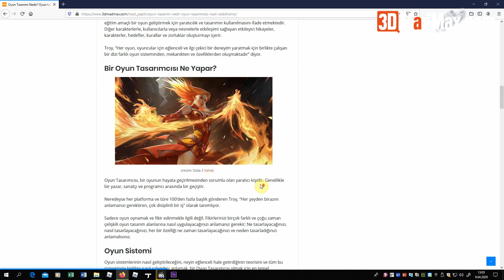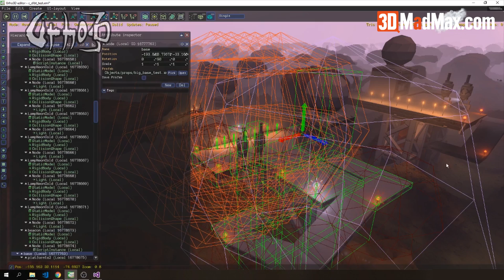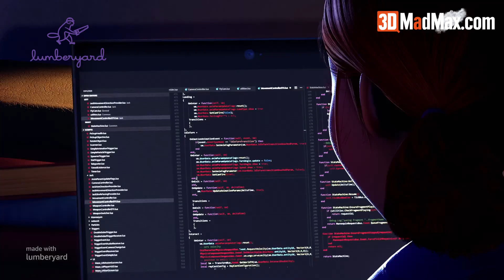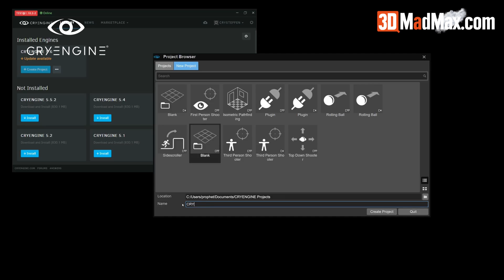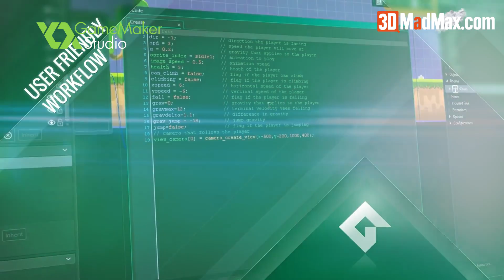En iyi 10 Oyun Motoru | 3DMADMAX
En iyi oyun motoru videomuz, oyunları oluşturmaya başlamak için size benzersiz bir deneyim sağlayacaktır. Hangi oyun motorunun sizin için doğru olduğundan emin değil misiniz? Bu videomuzda, en iyi oyun motorlarını listeledik. Hatta programlama bilgisine sahip olma sanız bile bu listemizde size göre popüler bir oyun motoru da bulacaksınız.

Oyun Tasarımı Nedir? Oyun tasarımcısı nasıl olabilirsiniz?

İster bilgisayar programlamasında yeni olun, ister bir veya daha fazla programlama dilinde yetkin olun ve oyun geliştirmek istiyorsanız, yerleşik bir oyun motoru kullanmak size yardımcı olacaktır. Bu sayede oyun geliştirmeyi daha hızlı öğrenir ve çok daha kısa sürede daha iyi görünümlü ve daha iyi işleyen oyunlar geliştirebilirsiniz.

Oyun yapmak için oyun hikayesi oluşturma ve bir oyun nasıl yapılır ile ilgili videolarımıza bakmayı unutmayın:

Oyun Motoru Nedir?
Oyun motorları, video oyunlarının üzerine inşa edilecek yazılım çerçevesini sağlar, böylece oyun geliştiricileri, bir oyun oluşturmak için zaman harcamak zorunda kalmazlar.

Oyun Motoru Neden Önemlidir?
Oyun motorları sayesinde karakter modelleri, dokular, nesnelerin nasıl etkileşimde bulunduğu vb. gibi benzersiz öğelere odaklanma için daha fazla zaman verir.

Bununla birlikte, motorlarını yaratan çok sayıda büyük şirket ve hatta bağımsız ekipler vardır. Oyun motoru yaratmak için, DirectX , OpenGL ve XNA gibi uygulama arabirimlerinin yanı sıra fizik, sahne grafikleri ve GUI kitaplıkları içeren ticari ve açık kaynaklı kitaplıklardaki bilgilere hakim olunmasını gerektirir.

En iyi video oyun motorlarından birini oluşturmak kolay bir iş değildir, ancak oyun mevcut motorların çalışmayacağı kadar farklıysa bazen gereklidir.

En İyi Video Oyun Motorları
10 Numara Urho3D
Urho3D, C ++ ile uygulanan ve MIT lisansı altında yayınlanan ücretsiz, hafif platformlar arası bir 2D ve 3D oyun motorudur.

9 numara LibGDX
Libgdx, desteklenen tüm platformlarda çalışan ve birleşik API sağlayan bir Java oyun geliştirme motorudur.
LibGDX, masaüstünüzde oyununuzu yerel olarak çalıştırmanıza ve hatalarını ayıklamanıza olanak tanır.

8 numara RPG Maker
RPG ( Role Play Game yani Rol Yapma Oyunu ) yapımı ile ilgili en iyi motor denebilir. Neredeyse herkes bir oyun oluşturmak için kullanabilir.
Yazılım, baştan sona (oyun programlama hakkında hiçbir şey bilmeseniz bile eksiksiz bir oyun oluşturmanıza olanak sağlamak için tasarlanmıştır.

7. Amazon Lumberyard
Amazon Lumberyard, Amazon tarafından üretilen addır (adından da anlaşılacağı gibi). Siteye göre, Lumberyard, ücretsiz, güçlü ve tamamen özelleştirilebilir. Oyun motorunda telif ücreti veya komisyon ücreti almaz. Çok oyunculu oyunlar sizin işinizse, Lumberyard bunu gerçekleştirmeniz için gerekli araçlara sahiptir.

6. CryEngine
CryEngine platformunun kullanımı ücretsizdir.
Herhangi bir lisans ücreti, telif ücreti veya diğer gizli ücretler ödemek zorunda kalmadan tam motor kaynak kodunu ve tüm motor özelliklerini alırsınız.

5. AppGameKit
AppGameKit, yeni başlayanlar, bağımsız geliştiriciler için ideal ve öğrenmesi kolay bir oyun geliştirme motorudur.

4. Godot
Godot motoru hem 2D hem de 3D oyunlar yapmak için mükemmeldir. Motor “çok sayıda ortak araç sunar, böylece tekerleği yeniden icat etmeden oyununuzu yapmaya odaklanabilirsiniz”.

3. GameMaker Studio
Diğer oyun motorlarının aksine, GameMaker Studio yaygın olarak kullanılmaktadır, çünkü kullanımı için programlama bilgisi gerektirmez. Bunun yerine, kullanıcılar oyunları yerel dillerle kodlamaktan çok daha kolay ve hızlı bir şekilde oluşturmak için “işaretleyip-tıklayabilir”.

2 numara Unity
Etkileşimli 3D içeriği kolayca oluşturmanıza izin veren çok platformlu bir oyun motorudur Unity. Bir çok bağımsız geliştirici, mükemmel işlevselliği, yüksek kaliteli içeriği ve hemen hemen her tür oyun için kullanılabilmesi için Unity’yi kullanıyor. Tüm özelliklere sahip oyun motoru, çoğunlukla her mobil platformlarda oyun yapmak için kullanılılır.

1 numara UNREAL ENGINE
En popüler ve yaygın olarak kullanılan oyun motoru, Epic Games tarafından Unreal Engine ’dir. Unreal Engine hakkında daha fazla bilgiye "Unreal Engine Nedir?" ile ilgili videomuza bakabilirsiniz.
Yapılan önemli oyunlar arasında Fortnite, Gears of War, Mass Effect ve Batman: Arkham gibi AAA oyun serileri yer alıyor.